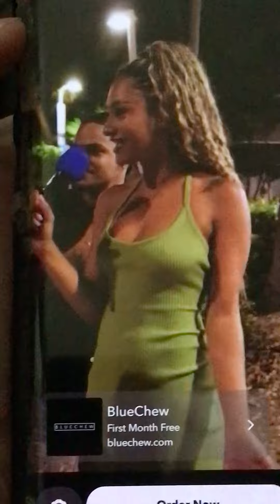You know what bleuu choo is? Ad